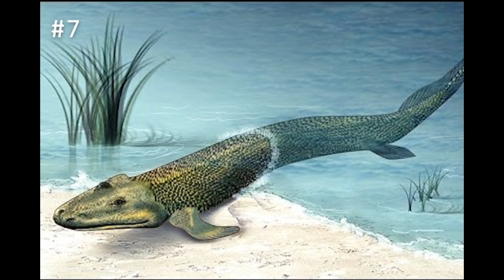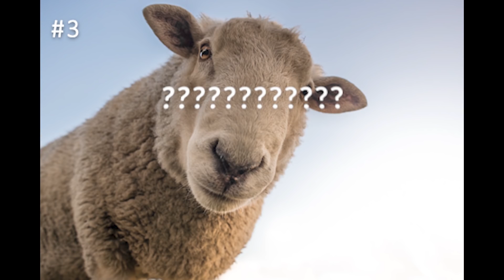Top 7 Ugliest Sea Animals - With Disgusting Ending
READ
I spent quite a while researching the top 7 ugliest sea animals known to exist. Take a look at the list and tell me if I got it close. Did I miss any? Were you expecting #1 to win?

Be sure to join our ocean community to help us make a positive impact on our planet's waters!